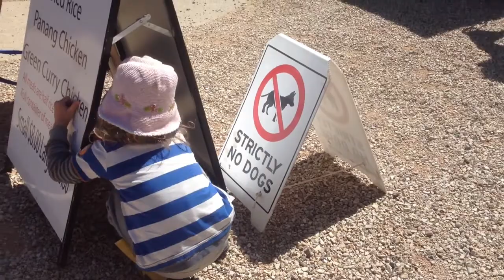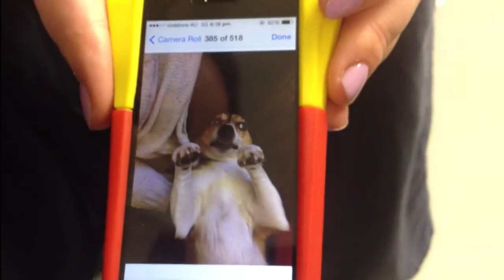Dogs - Waterfall Person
Dogs!

thanks, all dogs